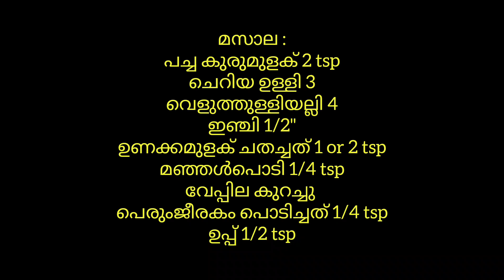പച്ചക്കുരുമുളക് ചേർത്ത മത്തി ഫ്രൈ! കാണാൻ ഒരു ലുക്കില്ലെന്നേയുള്ളൂ.. കഴിക്കാൻ സൂപ്പർ ടേസ്റ്റാ 👍